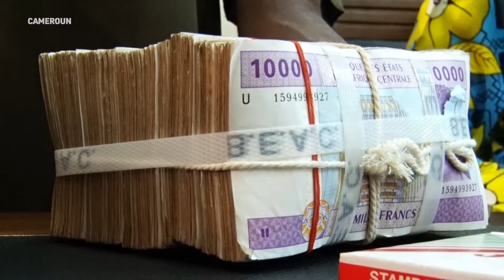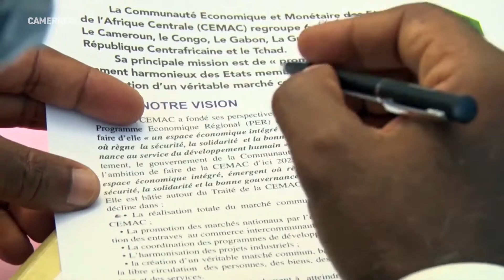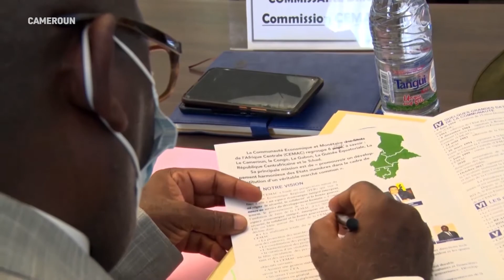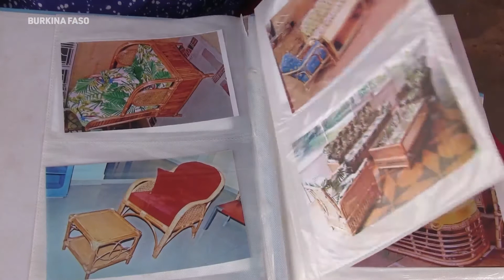Le journal des correspondants 05/03/22